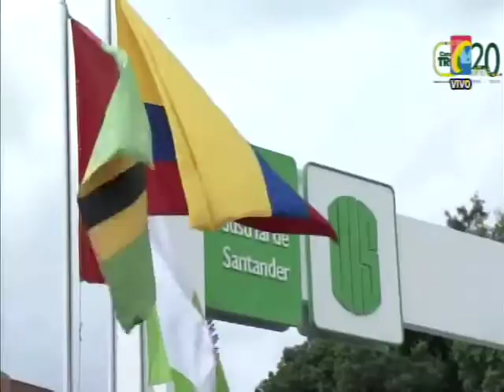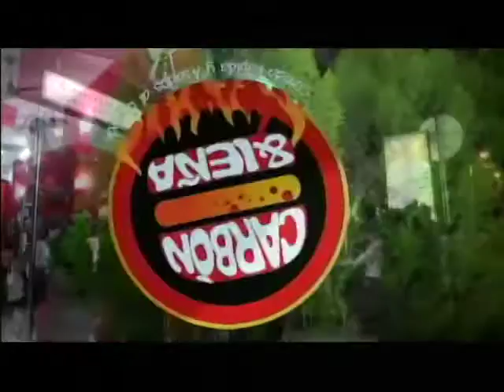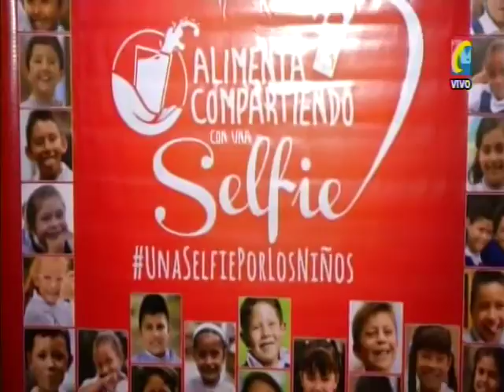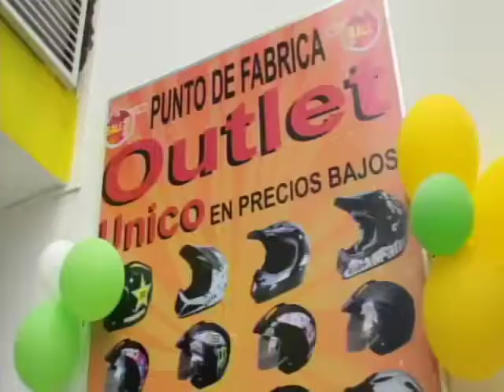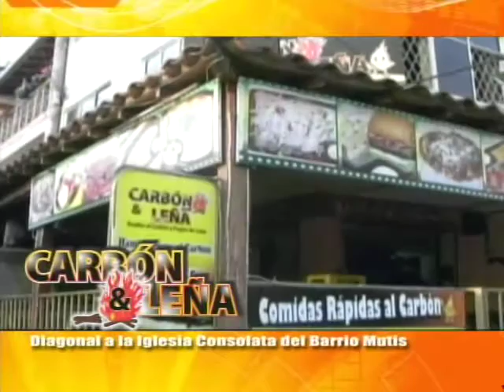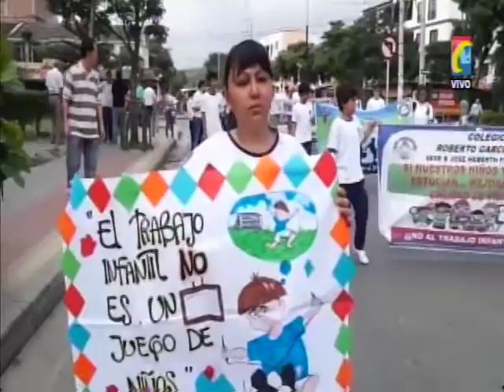Programa IMPACTO Viernes 29 de Mayo-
01- Capturados 2 de los Montagut, familia de Piratas Terrestres con antecedentes. Conductor se hizo robado
02- Imprudencia de Motociclista por querer adelantar Bus Metrolenia arrollado podría perder las 2 piernas
03- San Gil Amarraron y amordazaron Empleada para robar vivienda. Otras Capturas
04- UIS Encapuchados de las FARC tienen poder en la UIS para Generar disturbios
05- Policía Encontró explosivos, Metralla y Pólvora después de Disturbios UIS
06- ABREGO- Heridos policías por Explosivos Instalados por el EPL
07- Derechos del Capturado le leyeron al asesino del Niño de 3 años abusados sexualmente y muerto al tirarlo a laguna en Simití
08- Recolectar un millón de vasos de leche para Niños desnutridos
09- Captura de Estafadora que robaba Falsificando Documentos
10- MALAGA y Municipios García Rovira afectados por CHICUNGUÑA y Mal de CHAGAS o picadura de Pito
11- GIRON- Denunciar Trabajo Infantil pidieron en MARCHA por calles Girón
12- Cuando Cruzaba Frontera con Venezuela capturado jefe de Banda Narcotraficantes solicitado por INTERPOL
13- La Cumbre Inundación taponó Alcantarillado y Causó Pánico